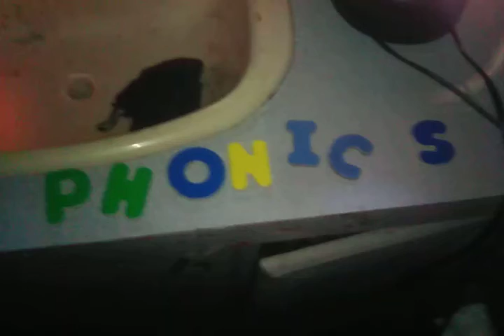October 9, 2021